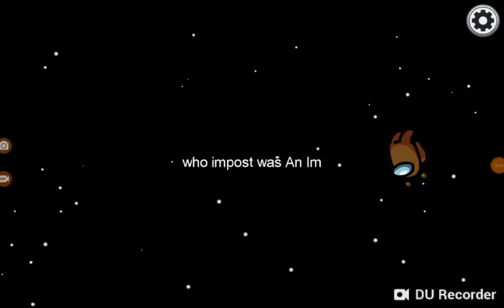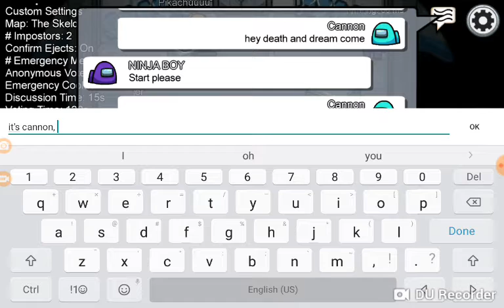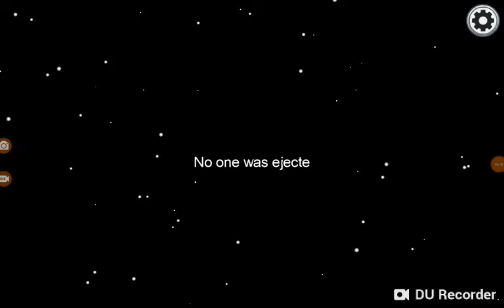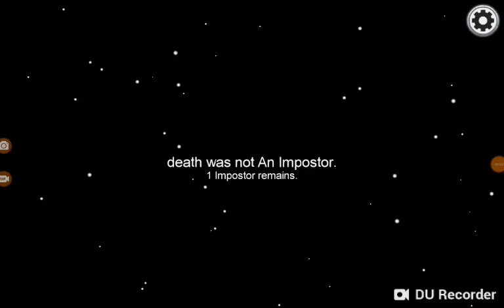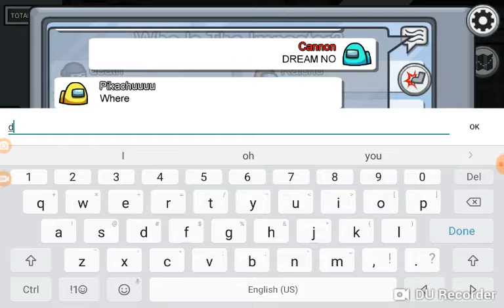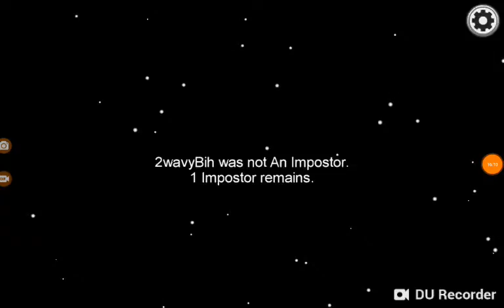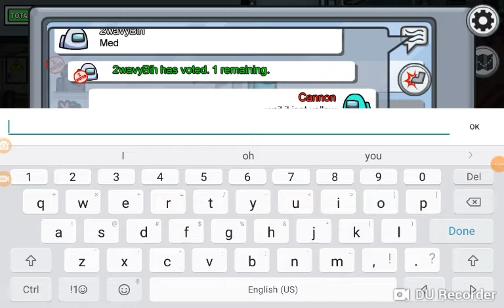Among Back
I decided not to clickbait